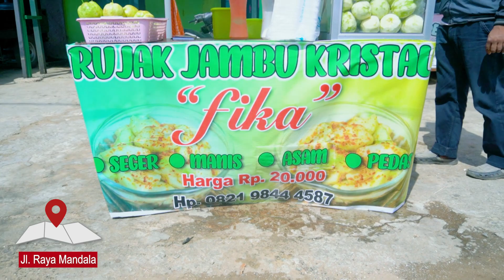GOKIL!!! RUJAK JAMBU KRISTAL SEHARI JUAL 350 KG, PUNYA 4 CABANG Di PAPUA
Lokasi liputan :
Alamat RUJAK JAMBU KRISTAL
Jalan Raya mandala (samping kodim) Merauke - Papua
Buka-Tutup: Jam 10:00 - 18:00
No Hp : 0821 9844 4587
Harga rujak jambu kristal : Rp. 20.000
Harga 1Kg jambu kritas : Rp. 55.000